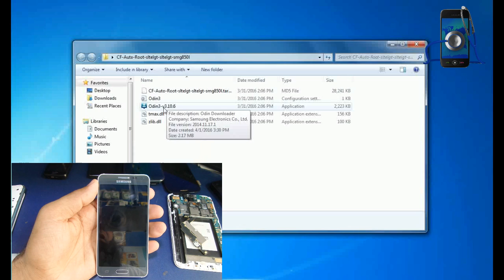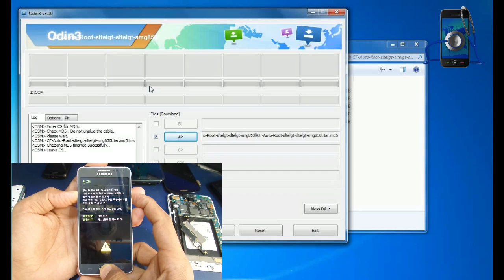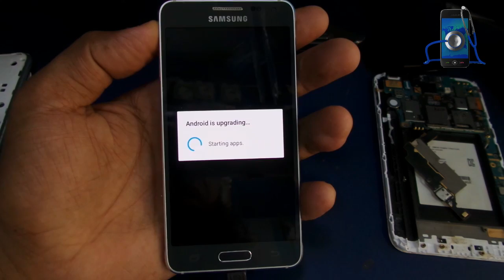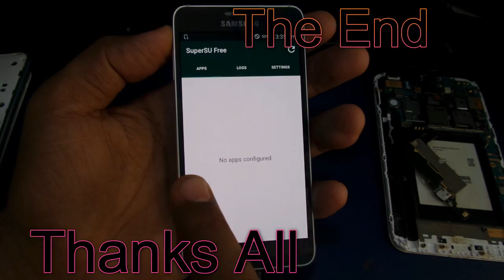How To Root Galaxy Alpha SM G850L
With This Method You can Root Samsung Galaxy Alpha SM-G850L
IMPORTANT:
To root your phone you need a PC with internet connection,
A micro USB data cable, Root files From Blow Link:
If something go wrong, or if you want to UNROOT your Samsung Alpha you must restore the original firmware with Samsung Kies 3.